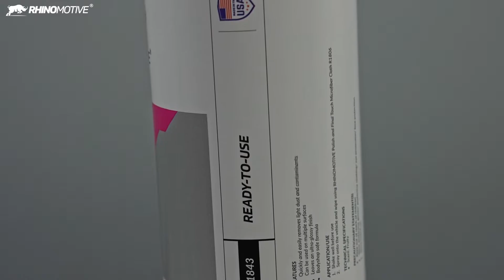SPEED GLOSS R1843_BOTTLE 1L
Lightweight
Extremely durable
Easy to use nozzle head
With measuring scales
Solvent resistant

APPLICATION/USE
Used with RHINOMOTIVE detailing chemical: R1843 SPEED GLOSS
Mixing ratio: READY TO USE

TECHNICAL SPECIFICATIONS
Material: Plastic
Capacity: 1 Liter
Mounting Type: Portable
Made in UAE